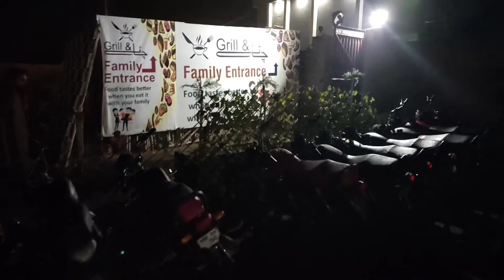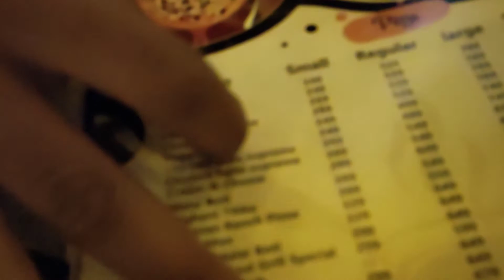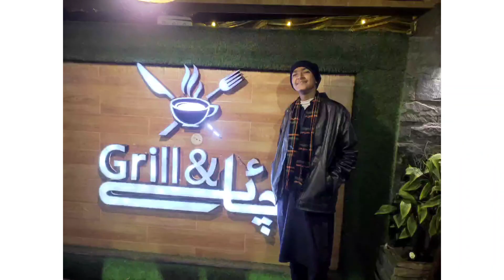Sadiqabad | Mazay | Vlog : 10 | The Haseeb Vlogs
Sorry Guys For Late Uploading. 😅

Tell Me What You Guy's Want To See In My Videos❤️

Guy's! I Need Your Support. This Support Gives Me Motivation To Make More Videos In Future..!

 That's All Folk's💥

      Allah Hafiz❤️